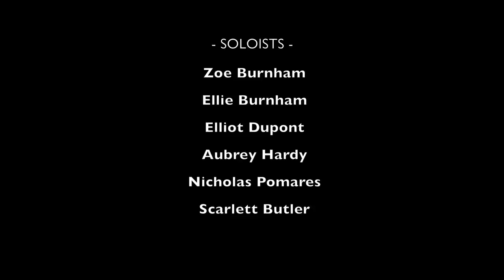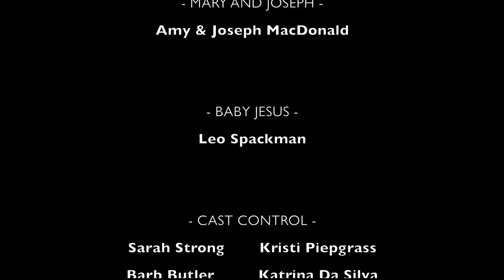Born to be a King (Official Music Video)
Here is my latest single, "Born To Be a King."  This is my first music video that I am NOT IN!  I got to be on the directing end and it was so fun.  I wrote this Christmas song for a Children's chorus, but it can also be sung as a duet, solo, or with an instrument.  Sheet music and track can be found on my website (FREE)

Merry Christmas!